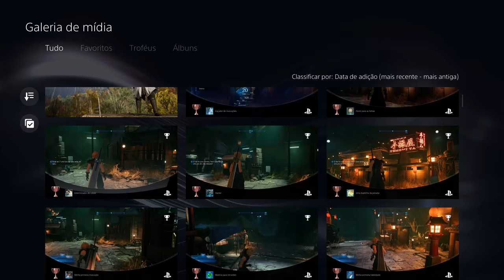CORRIGIRAM a animação de FINALIZAÇÃO FURTIVA com traje do Basim em Assassin's Creed Valhalla!!! [4K]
🔻🔻 SEJA MEMBRO 🔻🔻

🔻🔻 CONECTE-SE COMIGO 🔻🔻

Kallil Augusto